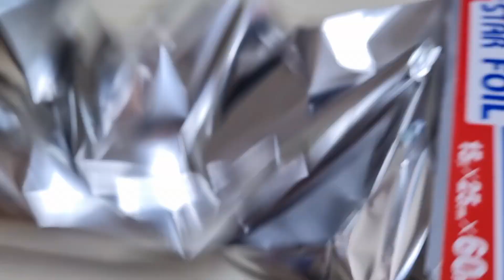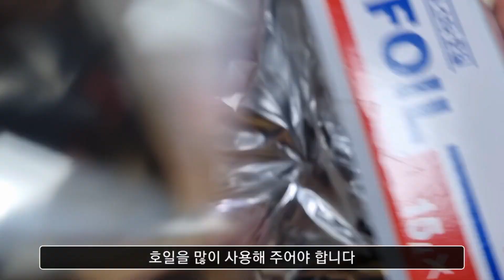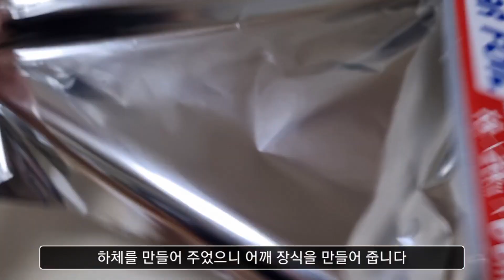알루미늄 호일로 멜메탈 만들기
장인의길:다음은 무조건 레이스포스다